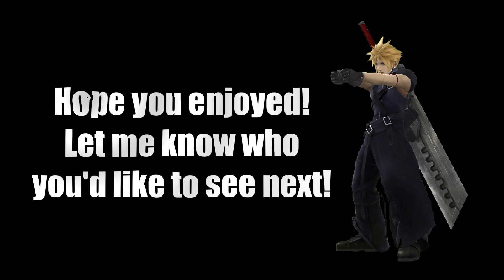For Glory Files: Samus (Super Smash bros. Wii U) #1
Welcome to my brand new series, the For Glory Files. In this series, I will be playing the entire cast on For Glory, live with commentary. Let's gooo0O

You get some goodies. Like early access to montages 👀
This will be updated into a higher quality page soon!

Mod pack from @NairoMK
Loading screens from @jettz

FAQ(Will update soon):
What do you use to edit your videos? Adobe After effects & Sony Vegas
What do you add to make your videos crisp? Motion Blur
How do I play you? Come to my stream!
How do you get character models by themselves? Go to the 75m stage and chroma key out the black.
Can you make an editing tutorial? Not for a while, as I am still learning and growing myself.